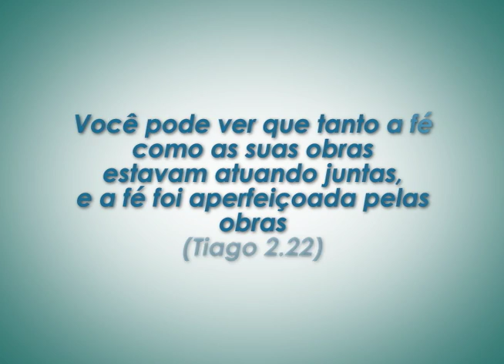1° Domingo da Restauração dos Sonhos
Programa Mudança de Vida Hoje com Bispa Cléo Ribeiro Rossafa diariámente, confira abaixo a nossa programação.
BAND/SP - INTERIOR: Canal 5 - De segunda a sexta, às 14h30min; Aos sábados, às 8h e aos domingos, às 7h30min;
REDE TV!/SP: Canal 9 - Aos domingos, às 14h; São Paulo e Grande São Paulo
NGT/SP - CANAL 48 E NGT/RJ - CANAL 26 UHF - Diariamente, à meia-noite;
MIX TV: canal 14 - De segunda a sexta, às 10h30min;
Rede CNT - De segunda a sexta, às 15h30

Nossa Programação nas Rádios FM's
Rádio 101,3 FM - São Paulo - De segunda a sexta, das 5h às 7h e das 18h às 19h;
Rádio 102,5 FM - S.J. do Rio Preto - De segunda a sexta, das 9h às 10h, das 12h às 13h e das 18h às 19h;
Rádio Manancial 104,9 FM - Presidente Prudente - De segunda a sexta, das 18h às 19h;
Rádio Tupi - 101,3 FM - Bauru e região - De segunda a sexta, das 18h às 19h;
Rádio Transamérica - 90,1 - Rancharia, Presidente Prudente e região, Diariamente, das 20h às 21h.

Assista a Tv Mudança de Vida
Transmissão Ao Vivo de Todas Reuniões da Bispa Cléo Ribeiro Rossafa - Acesse e assista!

Ouça a Rádio Mudança de Vida, Vida e Fé até você 24h por dia,